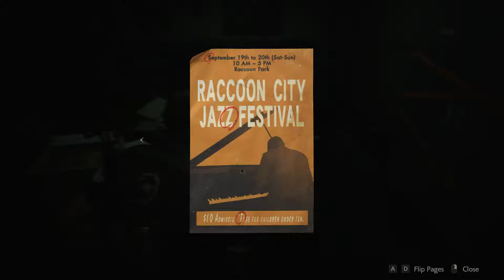Resident Evil 2: Remake #12 (Svenska)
Gameplay av Resident Evil 2 Remake.